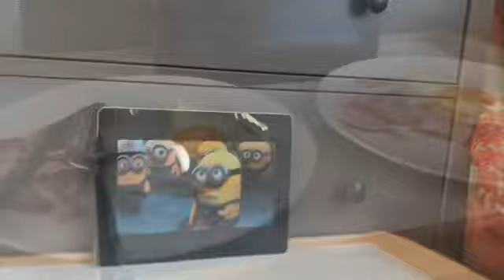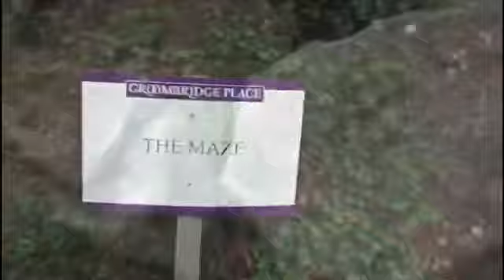The best day ever 💗 ~ Enchanted forest (groom bridge place )